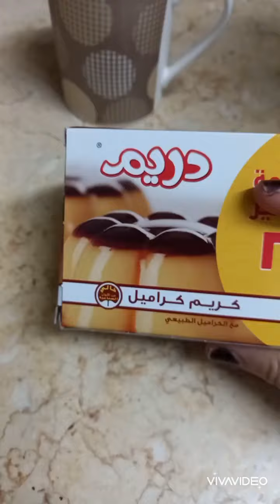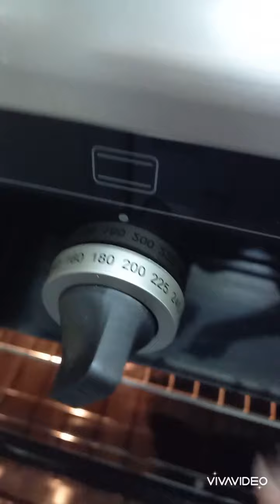مش هنجيب جاتوه تاني من بره احنا خلاص هنعمل الجاتوه ف البيت